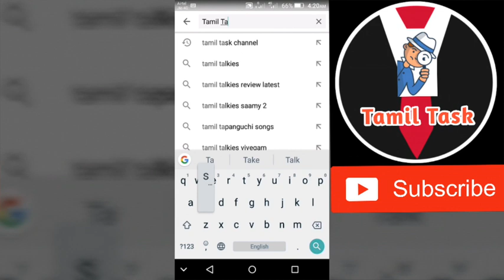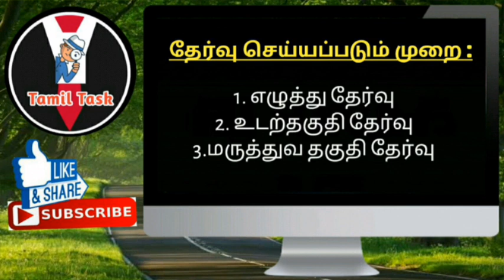Police Constable Recruitment 2019 | 10th Pass | Tamil Task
More Details :-